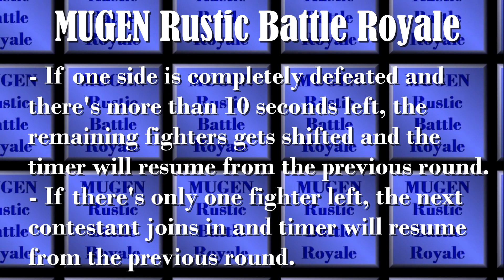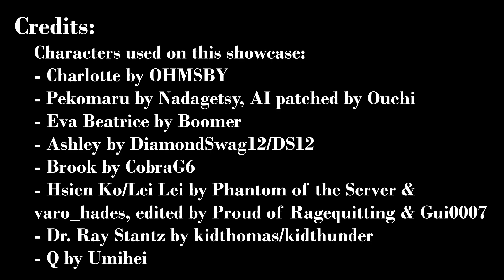MUGEN Rustic Battle Royale 5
And now for the main event of this Halloween. Which of these 20 contestants will prevail the most? Who's going to get more KO's? And more importantly, who's gonna win?